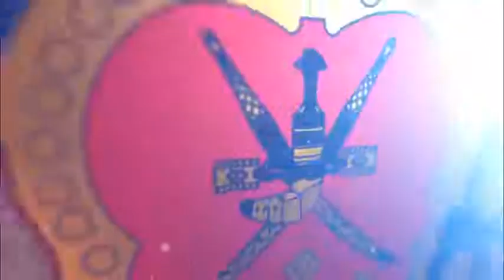السباق العشرون الشوط الثاني فوز دباوي كينج و تألق الفارس أسعد السيابي موسم 2016_2017 سلطنة عمان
شوط مخصص للخيول المهجنة الاصيلة  لمسافة 2000 متر (مفتوح التصنيف )

1- دباوي كينج
2- هانتينج رايتز
3- دبي ايكونك
4- ماك ريل
5- سي شانتي